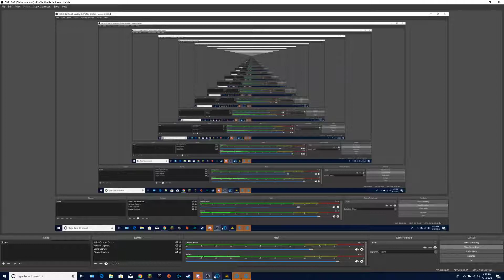FIRST WITHER SKULL! The 1.7.10 Pack Ep17